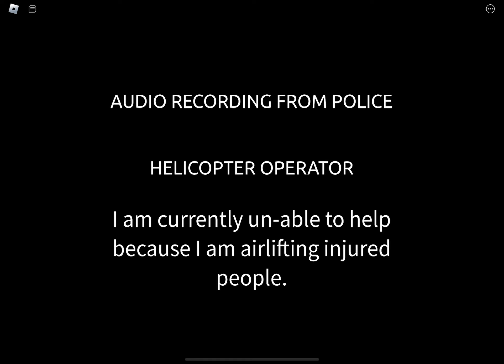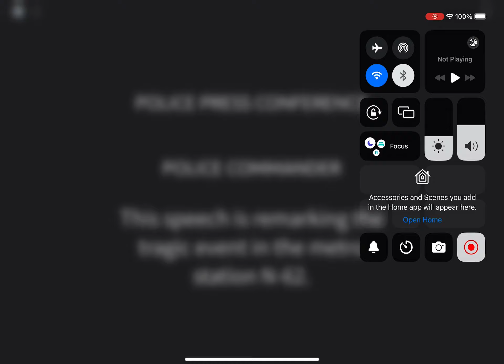Roblox subway disaster escape